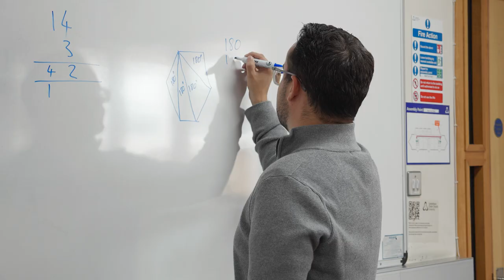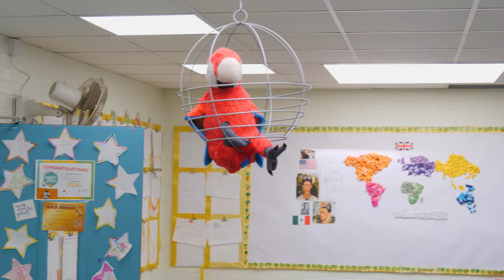What it's like to study Primary Education at Canterbury Christ Church University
Train to be a primary school teacher with a BA (Hons) Primary Education from Canterbury Christ Church University. With a Primary Education degree, you'll gain QTS upon completion of your course. Canterbury Chrsit Church University is only undergraduate teacher training provider in Kent.

From the exciting curriculum to the hands-on teaching placements in schools, we'll explore the ins and outs of this rewarding field. Hear from CCCU students, and get a taste of the unique opportunities and skills you can gain from pursuing a degree in Primary Education.

⏱️ TIMESTAMPS ⏱️
00:00 Becoming a school teacher
00:36 How Primary Education course prepares you
00:55 Teaching placements
01:30 Alternative learning experience
02:15 Teaching placement experiences
02:52 Teaching facilities & opportunities
03:22 Course structure